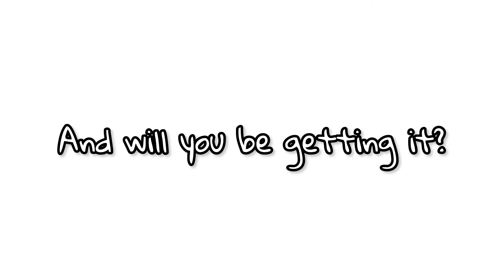NEW ✨ CREATIVE WORKSHOP FURNITURE PACK! 🎨🖌️🖼️🐛🤩 TOCA BOCA WORLD 🌍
486,358 ❤️

Check out MY TRAILER REACTION for the New CREATIVE WORKSHOP FURNITURE PACK 🎨🖌️🖼️🐛👀🥳👏 Toca Life World! 🤩😀

Music 🎶